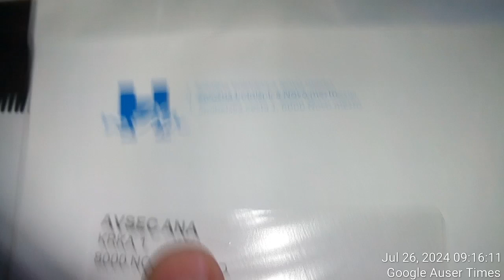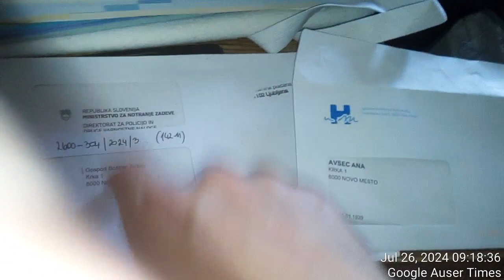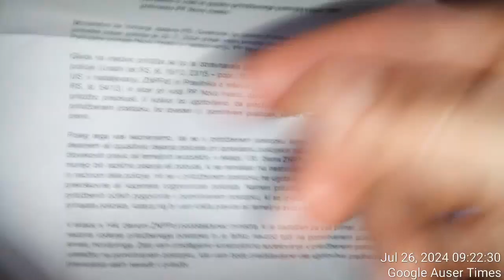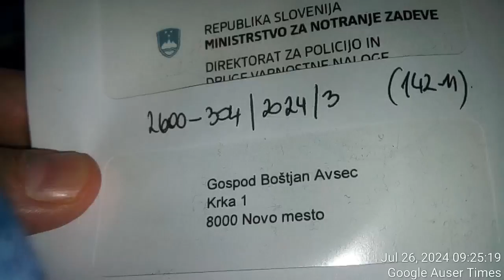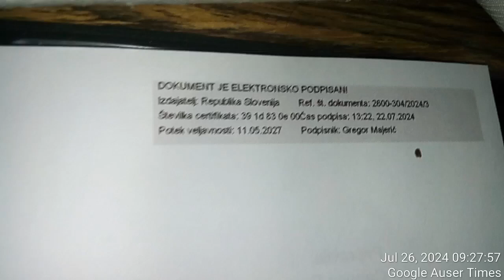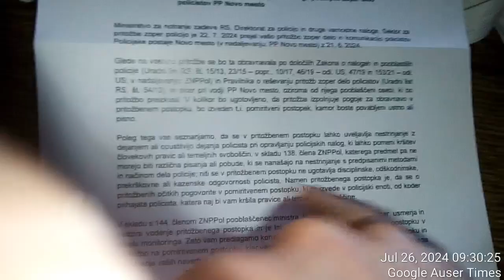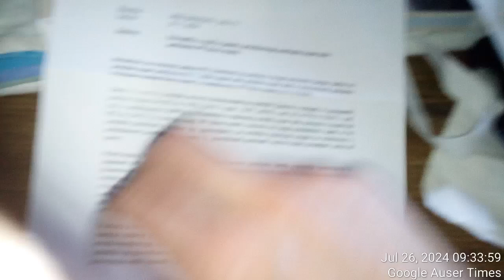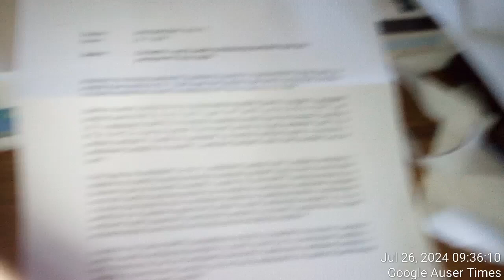Slovenian internal affairs department sends second letter in respect to MK Ultra case and one is dig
Slovenian internal affairs department sends second letter in respect to MK Ultra case and one is digging itself only deeper and deeper grave